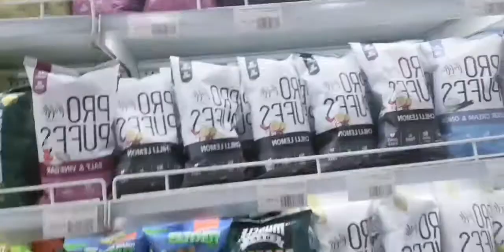to my channel# I was hungry when I went trolley,I couldn't find any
welcome everyone to my channel#marissacalderonvlog